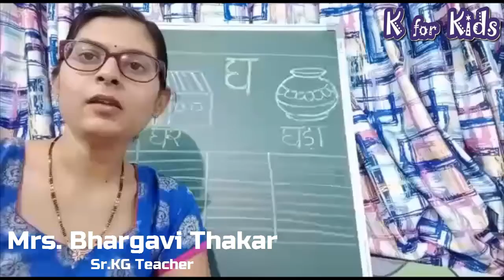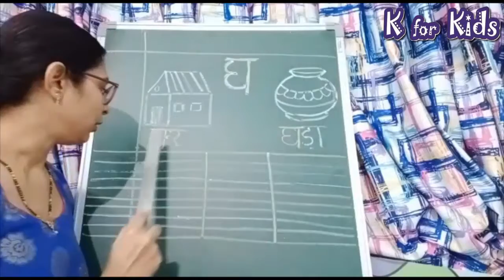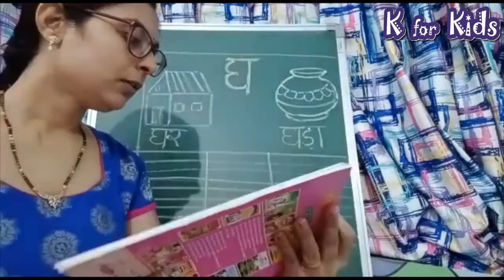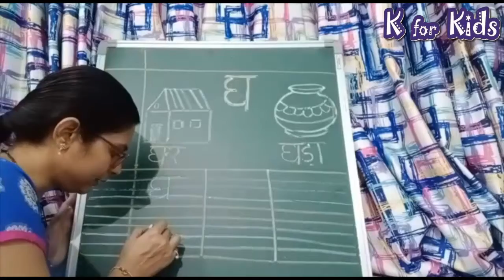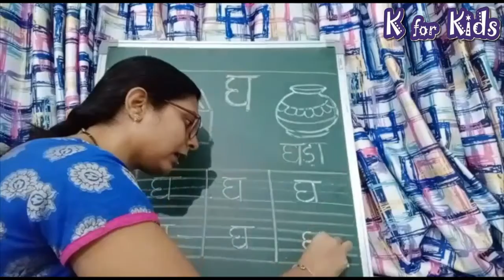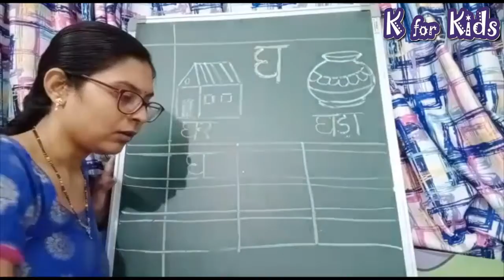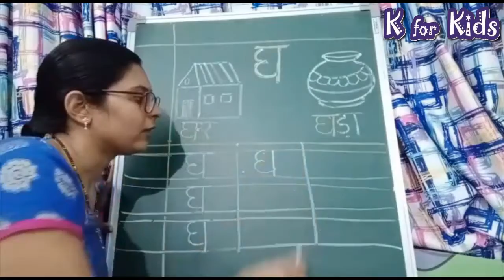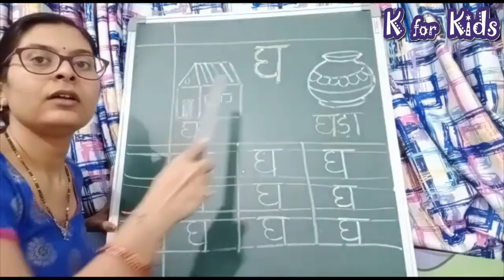घ || Jr.KG || Virtual Class || K for Kids